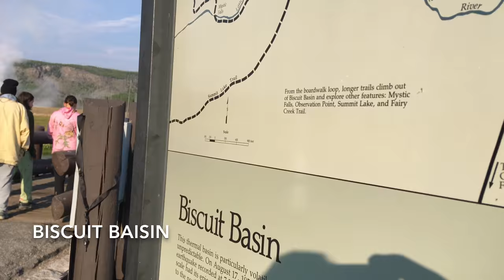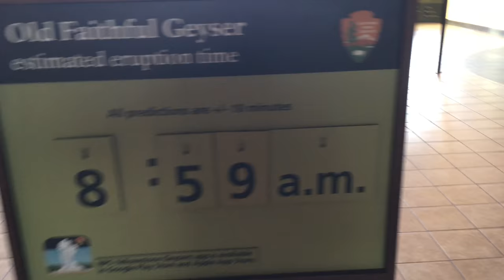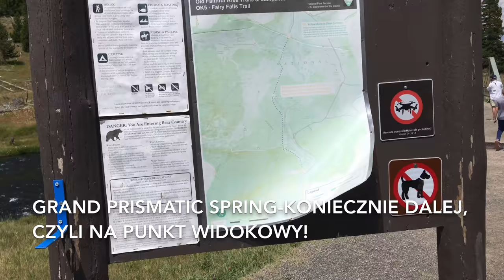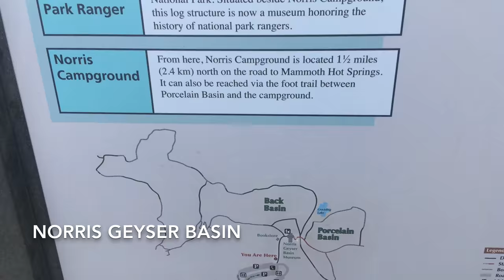# 87 Yellowstone Park dzień drugi Faithful Geyser, Biscuit Basin, Grand Prismatic Spring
Mogę to rzec: Park Narodowy Yellowstone jest najpiękniejszy na Świecie! To, co zobaczyłem dnia drugiego przerosło moje oczekiwania. Dziś zwiedziłem część zachodnią. Cudo!